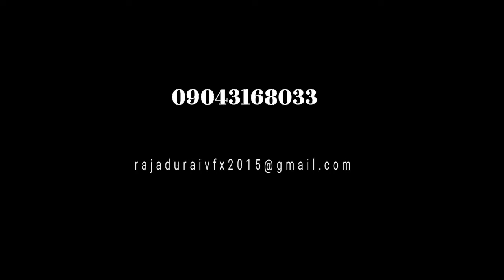V RAJADURAIVFX COMP SHOWREEL 2017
This video for my job related content. for employer review purpose..

Regard's

Rajadurai vadivel